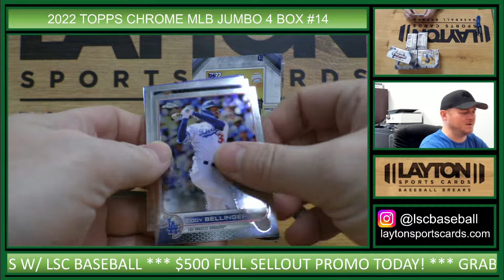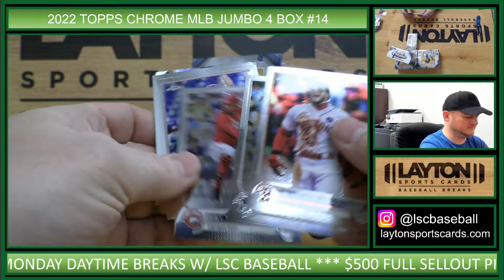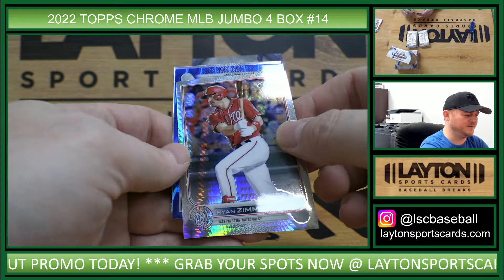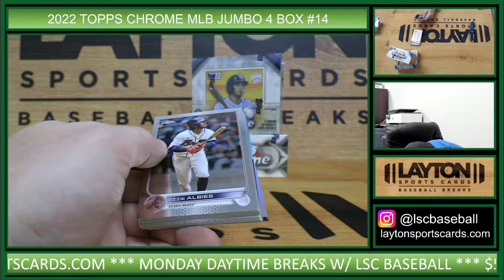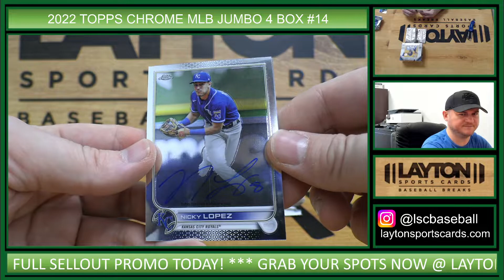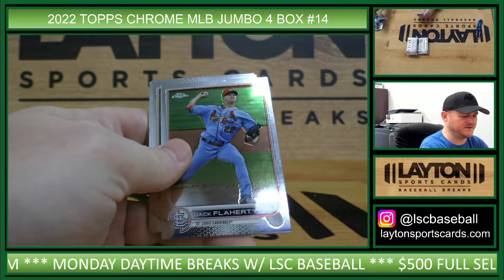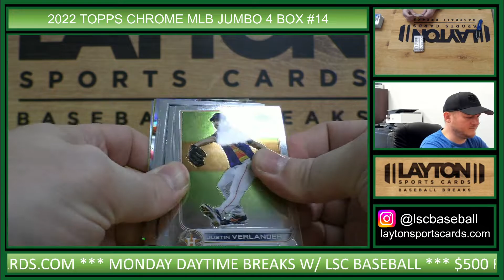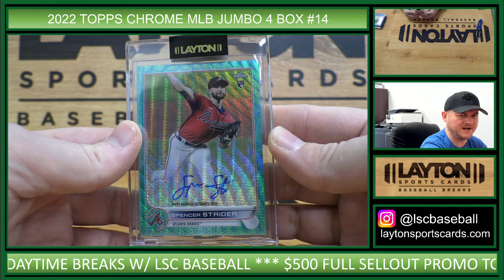2022 Topps Chrome Baseball Jumbo HTA 4 Box Break #14